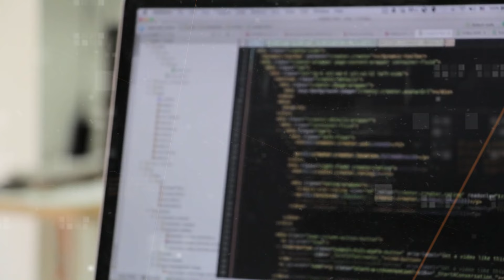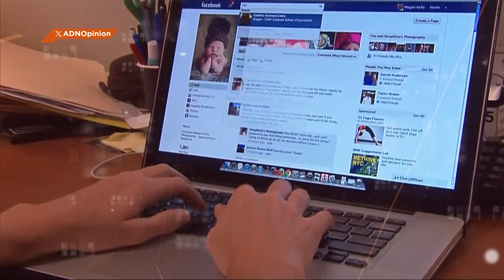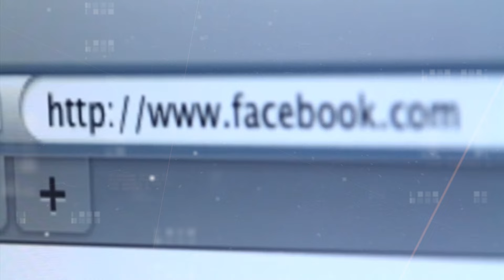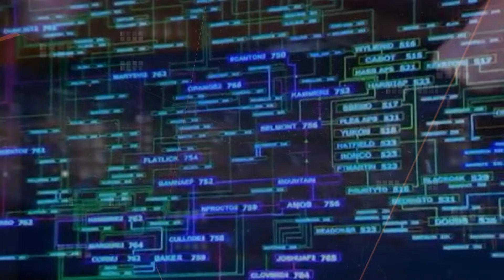Los Ciberataques: Una Amenaza Constante a la Seguridad Informática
Los ataques informáticos son intentos organizados que buscan explotar vulnerabilidades en redes y sistemas para obtener beneficios económicos. Sin embargo, el objetivo de estos ciberataques también incluye acceder, modificar o destruir información confidencial. En este artículo, exploramos las tácticas utilizadas por los ciberdelincuentes y cómo protegerse contra estas amenazas crecientes. ¡No te lo pierdas!